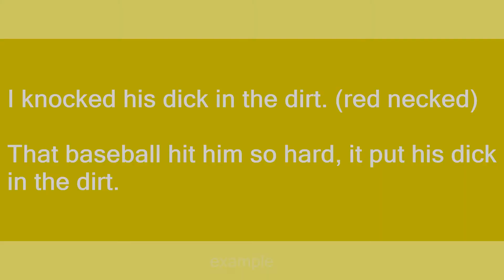dick in the dirt